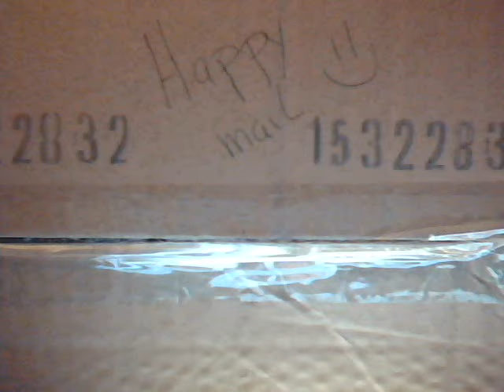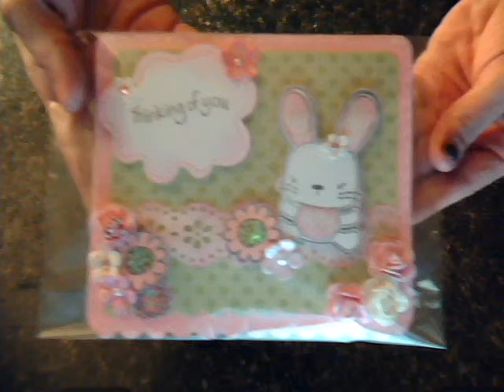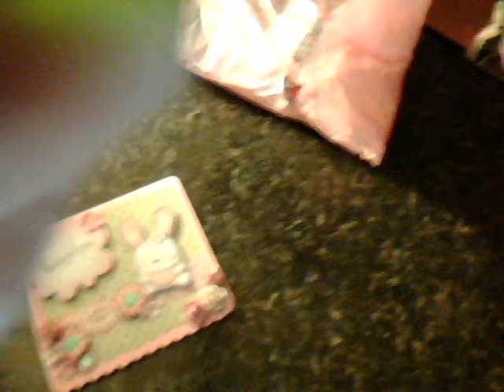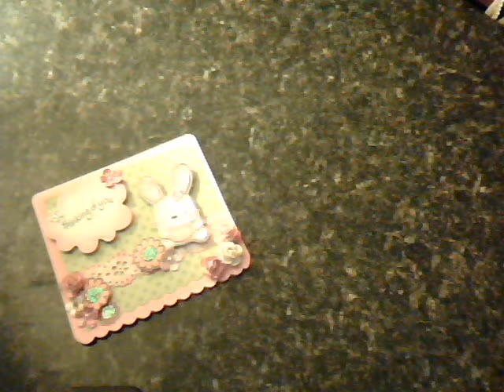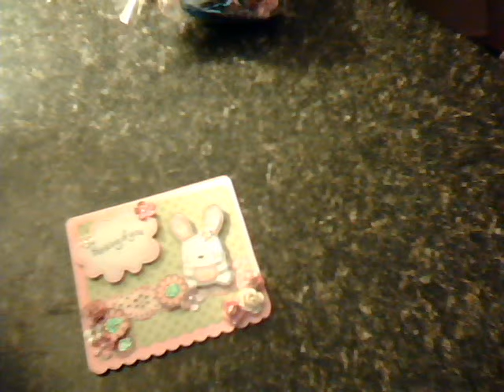What time is it??!! Happy Mail Time ~ Papersnstuff Part I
If you don't know who Alexandra is then go over to papersnstuff she is sooo sweet and has such a good heart, she's my girl!!!